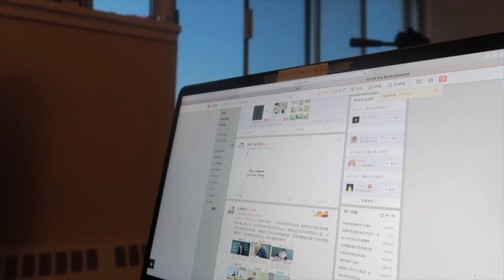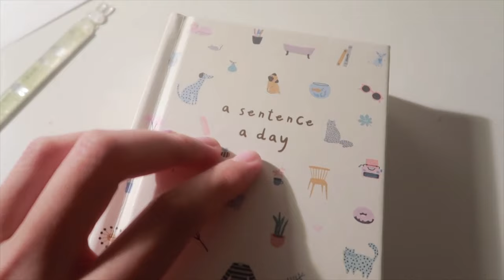【CC‘s TV】vlog#1 我独自生活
Hello大家～
这里是在🇨🇦留学的CC
分享一个人酥酥服服的小日子

相机：Canon G7 X2 & iPhone XR

感谢你来❤️